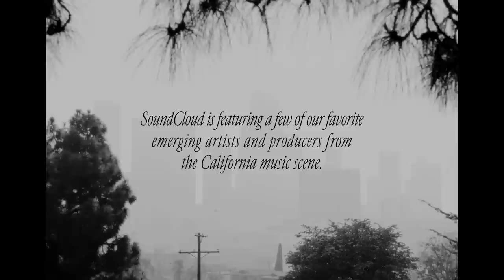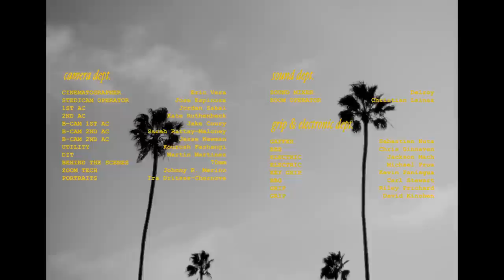Scenes: SoCal Soul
Emerging artists from Southern California are pushing R&B with their blend of hip-hop, jazz, and soul uniquely influenced by the culture of local neighborhoods. Experience SoCal Soul as told by Fana Hues, India Shawn, DESTIN CONRAD and more.

About Scenes:
Our original series SCENES shines a spotlight on SoundCloud communities of artists and fans shaping what’s next in music and culture.

Production Credits:

Production Company - Bandwidth Brothers
EP - Moses Israel
Director - C.T. Robert
Line Producer - Tashi Bhutia
Production Manager - Natanael Negron
Production Coordinator - Izzy Hameed
Production Assistant - Elsa Espino
Production Assistant - Andre Dotten
Production Assistant - Damon McKinnis
Director Assistant - Cason Suggs
1ST AD - Bashir Taylor
2ND AD - Lex Cardiel

Associate Creative Director: Paris Hines
Executive Producer: Joey Joseph
Senior Producer: Lawrence Ajayi
Post Production Supervisor: Ramy Elsokary
Design Director: Adam Evans-Pringle
Creative Operations: Ivy Liu
Designer: Ellie Friedman
Motion Designer: Jay Culley

Sync Licensing - Mark Allen - Recent Futures

Cinematographer - Eric Vera
Steadicam Operator - Jose Espinoza
1ST AC - Jordan Sakai
2ND AC - Kate Ruthenbeck
B-CAM 1ST AC - Jake Coury
B-CAM 2ND AC - Sarah Rattay-Maloney
B-CAM 2ND AC - Jesse Newman
Utility - Kourosh Farhangi
DIT - Martin Martinez
BTS - 70
Zoom Tech - Johnny R Merino

Sound Mixer - Delroy Cornick
Boom Operator - Christian Lainez

Gaffer - Sebastien Nuta
BBE - Chris Ginnaven
Electric - Jackson Mach
Electric - Michael Proa
Key Grip - Kevin Paniagua
BBG - Carl Stewart
Grip - Riley Prichard
Grip - David Kinchen

Production Designer - Armando Vernet
Art Director - Jamie Weiss
Set Decorator - Renna Hidalgo
Leadman - Trevor Rittman

Editor - Chirstian Oreste
Color - Company 3
VFX - Vanguard Studio FX
Score - Jack Dine, Zach Ezickson, Shaan Ramaprasad
Sound Mix - Barking Owl Sound
Sound Mix - Mikayla Petersen
EP Sound Mix: Ashley Benton

Stylist - Chas Chevonne
Stylist Assistant. - Vanessa Arturet
Key MUA - Kandi Hernandez
Key Hair Stylist - Charde Thompson

Set MEDIC - Melissa Reed
Key Set PA - Anthony Sturdivant
Driver Production Assistant - Cesar Mojica
Shuttle Driver - Allen Amechi

Vendors:
PICTURE CAR WAREHOUSE
5 - STAR LOCATIONS
HURLING STUDIOS
FILM THIS
FILM LA
SETLIFE
RED LETTER RENTALS
EXPRESS LIGHTING AND GRIP
JL FISHER
EBEL BROTHERS CATERING
STACEY’S CATERING
DAVID’S CRAFT SERVICES
JUSTIN POOL WASTE MANAGEMENT